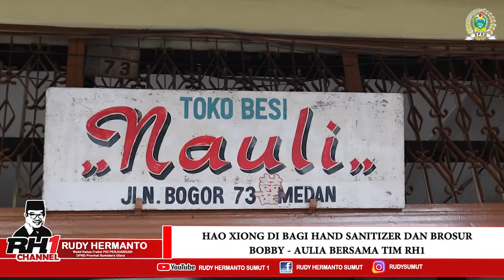Relawan HAO XIONG DI bagi Hand sanitizer dan brosur BOBBY AULIA bersa TIM RH1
Saksikan Video selengkapnya hanya di YOUTUBE  RUDY HERMANTO SUMUT 1